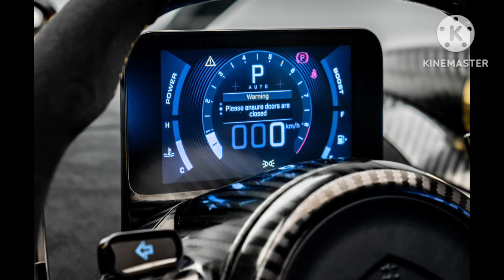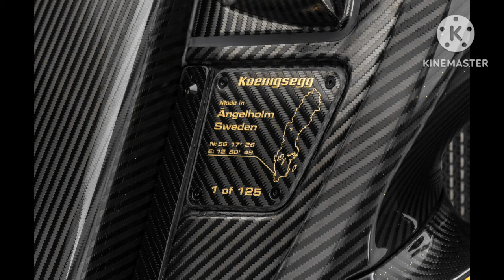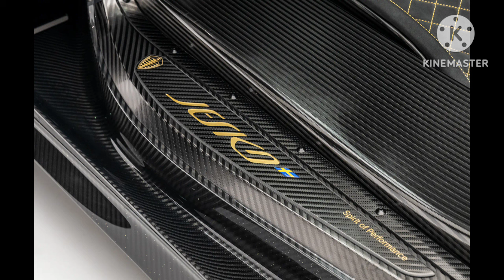koenigsegg jesko | koenigsegg jesko absolut 2024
Koenigsegg
Gemera
Regera
Jesko
Jesko Absolut
Megacars
Sweden
EGGHUNT
Easter Commercial
Jesko Ice Drifting

Description.